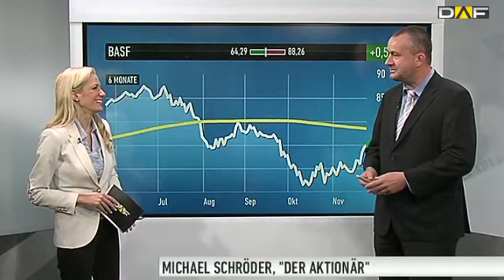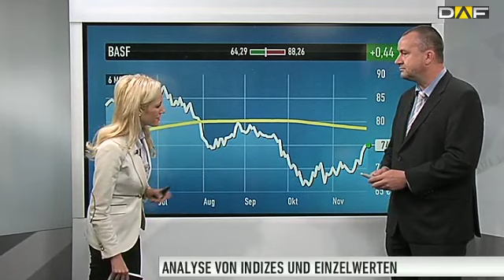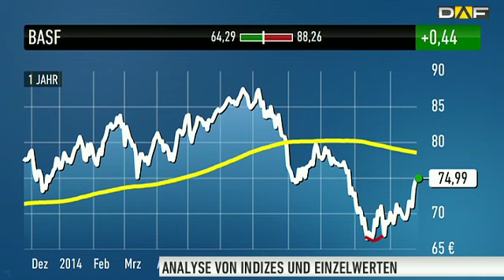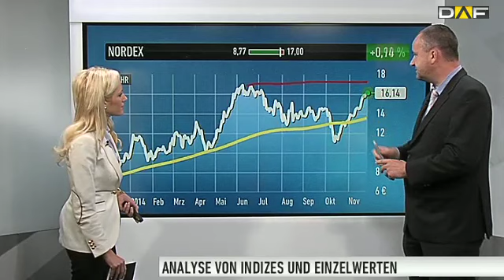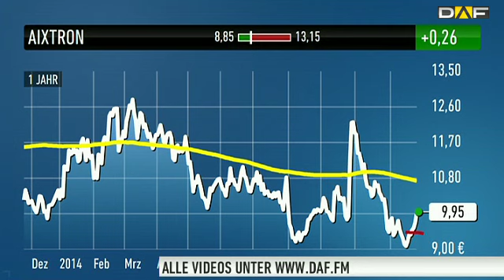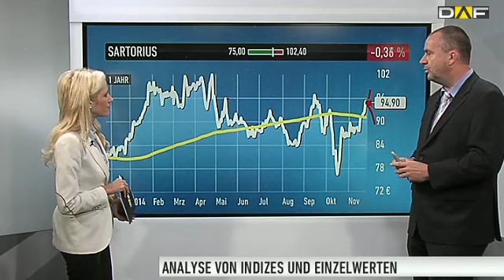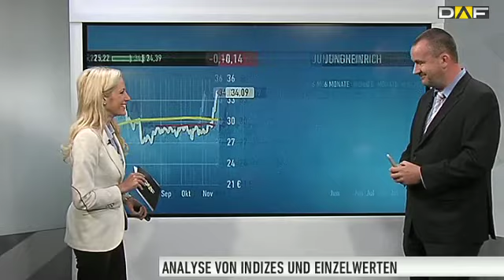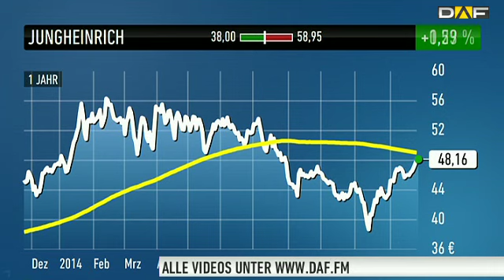Steigende Performance im Online-Musterdepot von DER AKTIONÄR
Michael Schröder, Redakteur beim Anlegermagazin DER AKTIONÄR, nimmt in dieser Sendung folgende Aktien genauer unter die Lupe: BASF, Nordex, Aixtron, Sartorius, Wirecard und Jungheinrich.